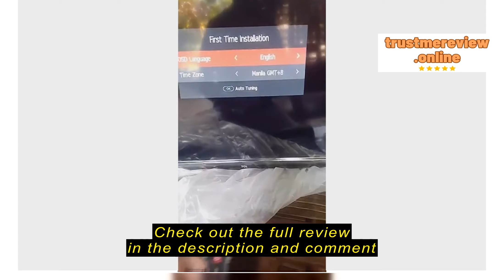Review TCL 32 Inch Basic LED Digital TV - 32D3200 (Digital ISDBT Tuner, USB Multimedia Function)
TCL PH

TCL 32 Inch Basic LED Digital TV - 32D3200 (Digital ISDBT Tuner, USB Multimedia Function)